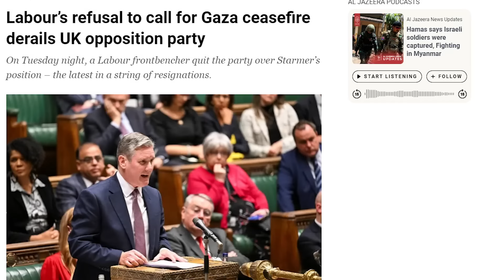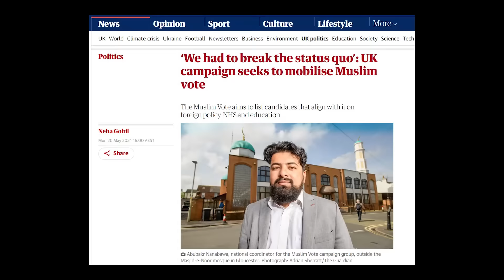MUSLIM VOTE PRESSURES THE UPCOMING LABOUR GOVERNMENT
Join Harris Sultan as he dives into the recent local body elections in the UK, where numerous Muslim independent candidates contested against the Labour Party. Unhappy with Labour's stance on the Gaza ceasefire, these candidates have demonstrated the power of the "Muslim vote." What does this mean for the future of British politics, especially with the upcoming general elections on July 4th?

Harris explores the potential impact on the Labour Party and the broader political landscape. Discover why compulsory voting might be the key to saving Britain from significant changes, including potential new laws affecting various societal aspects. Stay informed and vigilant as Harris uncovers the evolving dynamics in British politics.

0:00 Highlights
0:49 Why are Muslims upset with the Labour Party?
3:01 How powerful is the "Muslim vote"?
3:53 What does the "Muslim vote" want?
4:56 George Galloway's opportunism
6:22 How Compulsory Voting Can Save Britain
8:53 No Ceasefire, No Vote: Gaza is the Number One Issue for Muslims
10:30 Islamic Principle-Based Politics?
13:13 Let's unite all Muslims under Sharia
14:08 Has the Islamisation of Britain officially just begun?
15:11 What Islamic laws should you expect in the next few years?
16:19 Potential Consequences of Labour's Win